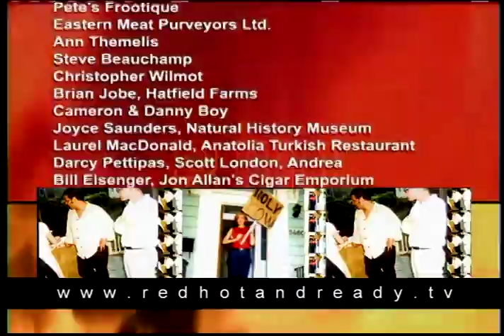Barbecue Lunch Recipes - Red Hot and Ready (Full Episode) | BBQ Cooking Show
Homemade tahini dip, Pineapple salad, red pepper aioli, spicy marinated chicken breasts, prosciutto-wrapped asparagus, and lessons on roasting a red pepper and packing a good lunch.